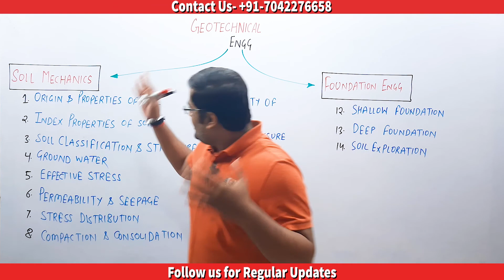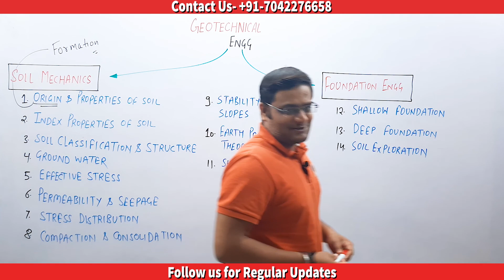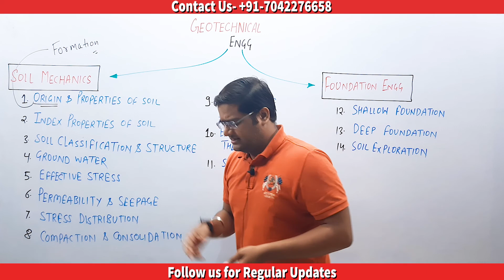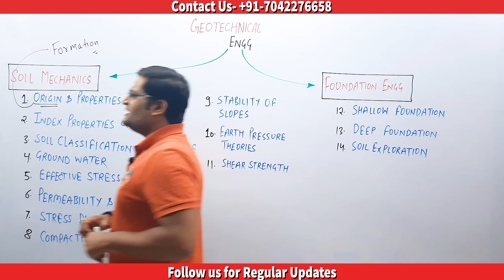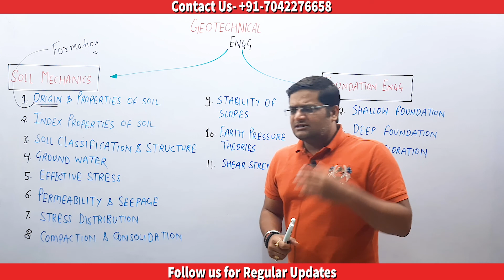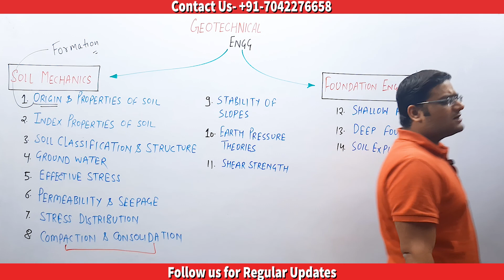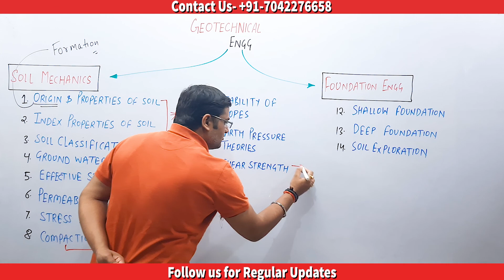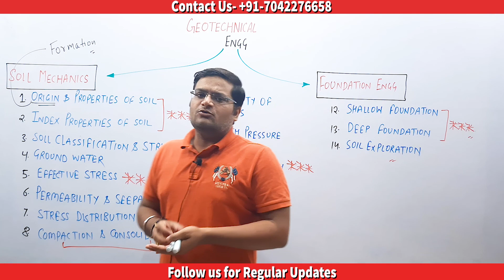Introduction of Soil Mechanics | Soil Mechanics For SSC-JE & State AE & JE Examination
Topic Cover :
1) Origin & Properties of Soil
2) Index Properties of Soil
3) Soil Classification & Structure
4) Ground Water
5) Effective Stress
6) Permeability & Seepage
7) Stress Distribution
8) Compaction & Consolidation
9) Stability of Slopes
10) Earth Pressure Theories
11) Shear Strength
12) Shallow Foundation
13) Deep Foundation
14) Soil Exploration